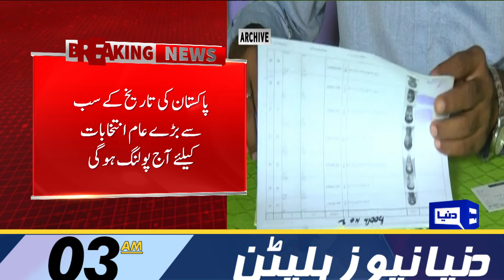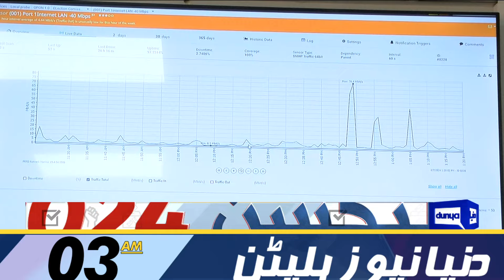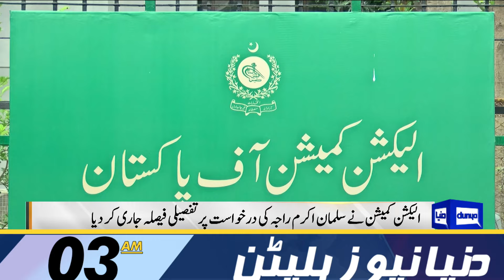Preparations For Election Are On Rise | Dunya News Bulletin 03:00 AM | 08 Feb 2024